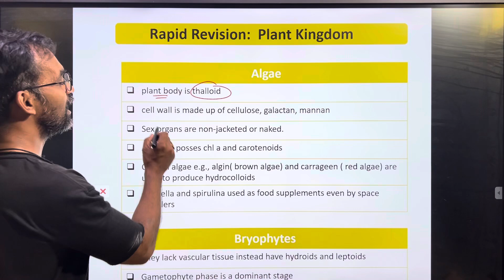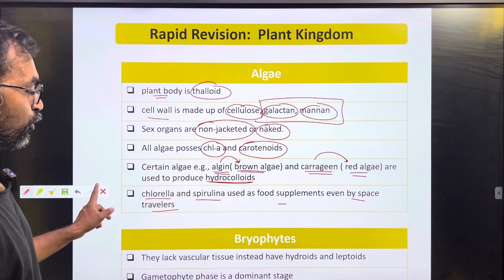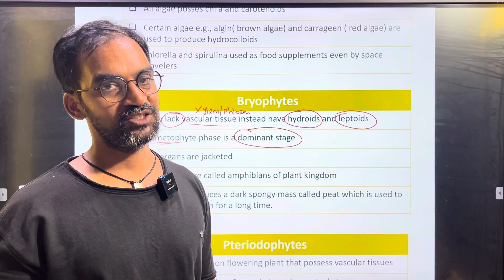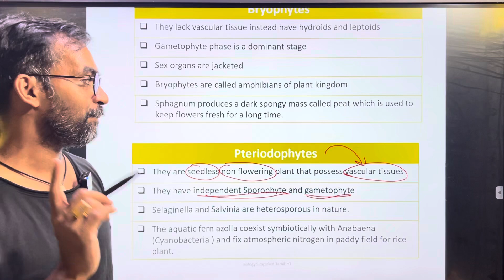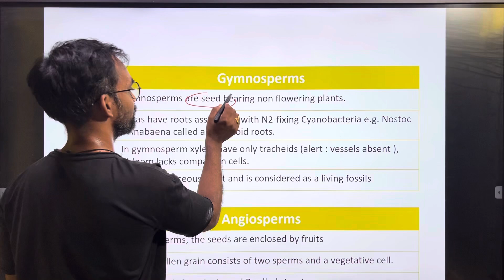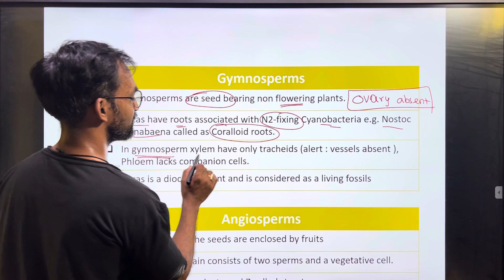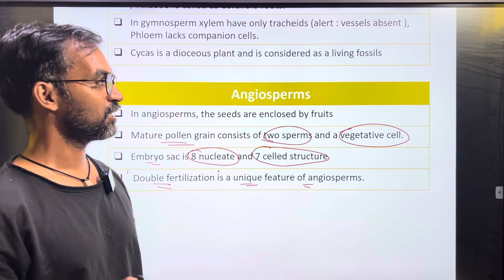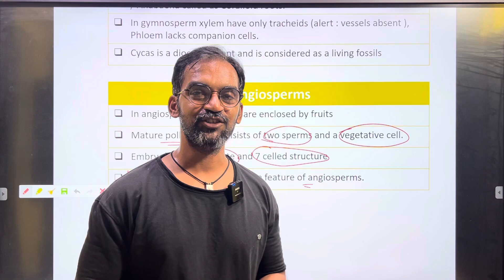Rapid Revision 13 | Plant Kingdom | Thannambikkai Batch